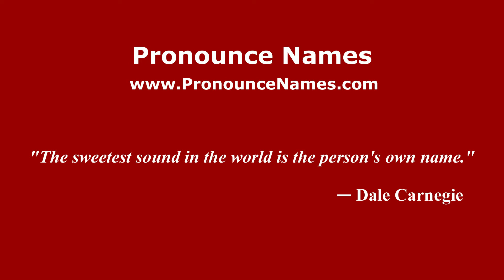How to pronounce Isla Malzaga (Mexico/Mexican Spanish) - PronounceNames.com